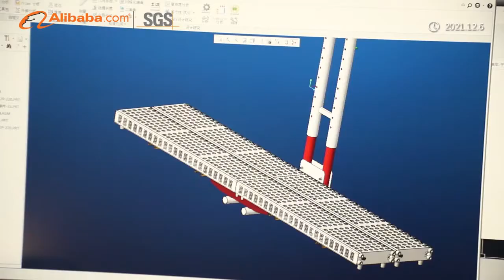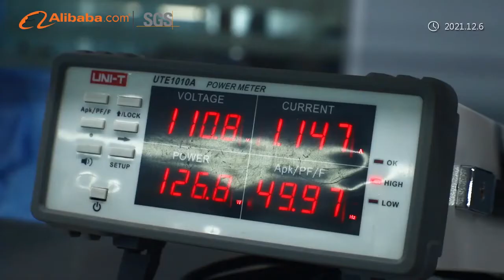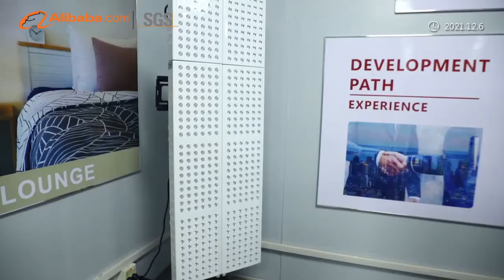LED Red therapy light factory video which is verified by SGS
This is my company's new factory video which verified by SGS and Alibaba in 2021. We are a factory focus on LED Red therapy light for over 5 years. My company's advantages are:
1.Strong engineer team to give strong technical support with our customers.

2.We promise 1~2% faulty ratio with all of products from my company.

3.Over 5years experiences on drop shipping services, customization services in this industry.

4.Stable production capacity.

5. We are not good at advertising, but good at technical, products, customization services.

Thanks.
My company's address:
3rd Floor, Block B, Shengdelan Industry Park, Guanlan Street, Longhua District, Shenzhen China